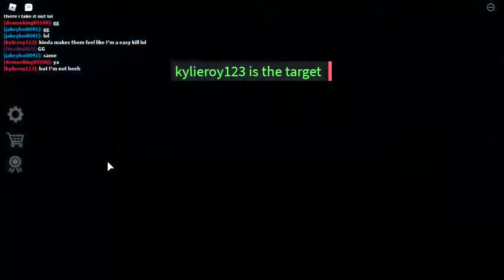Silent Assasin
Yes, today we play silent assassin because it looks fun.